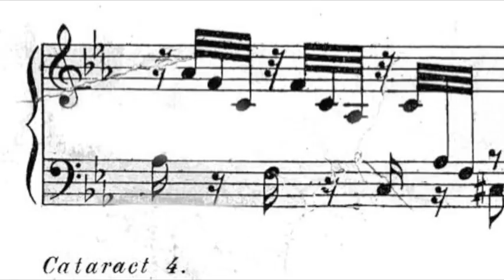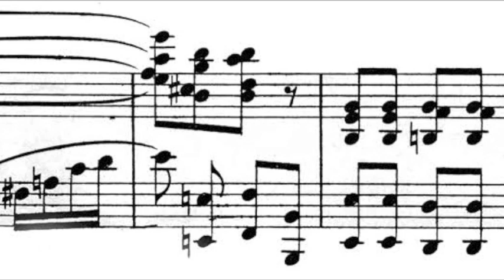Cataract Rag ~ Robert Hampton ~ Aaron Robinson, piano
One of the great classic tour-de-force rags for the concert stage written in 1914 by the Franz Liszt of the ragtime players: Robert Hampton ~ performed by Aaron Robinson.